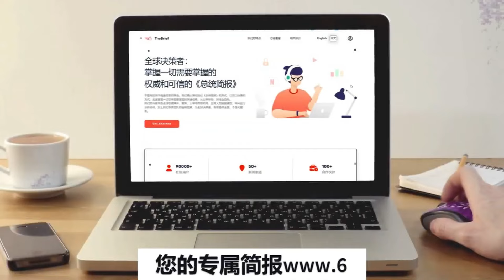余茂春谈中国内幕：习近平计划分裂欧盟, 中国国际电商骗局 | 华尔街现场：哈德逊研究所